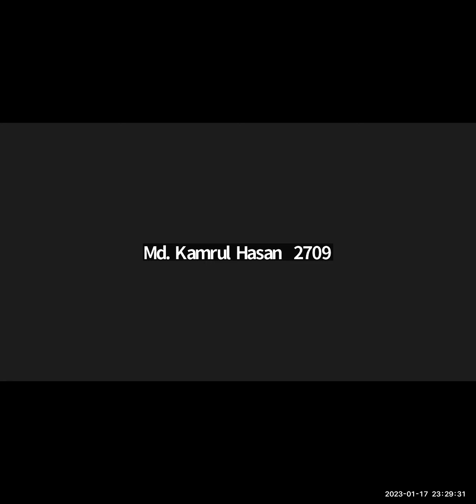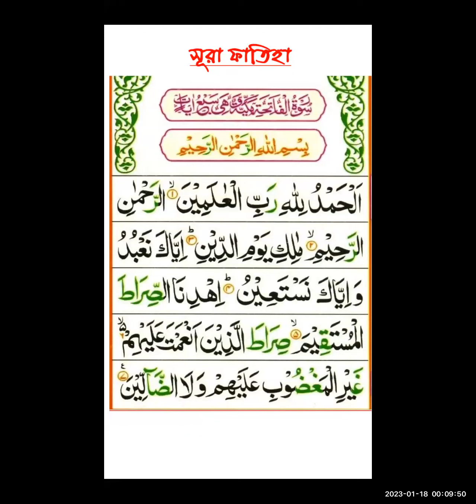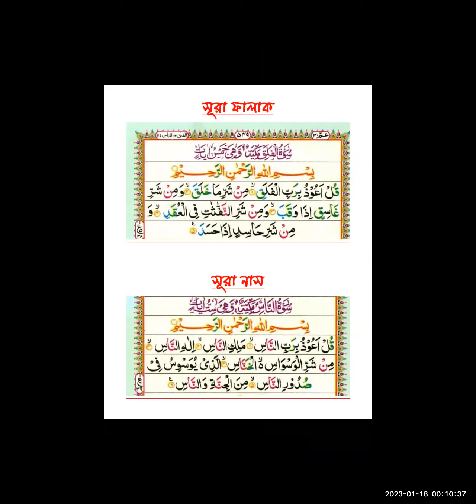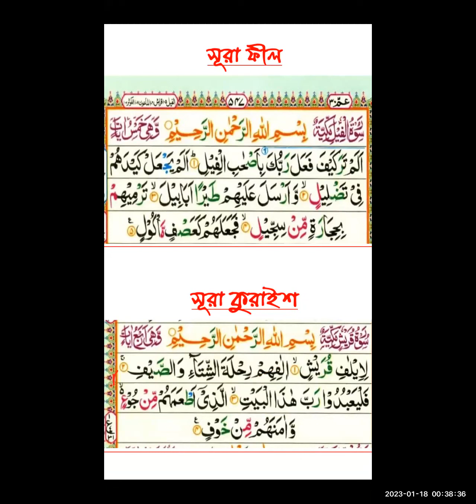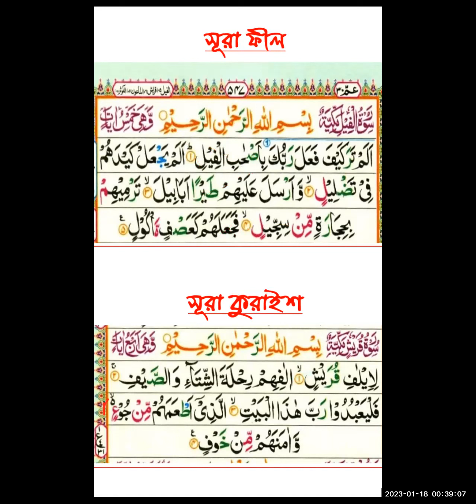এসো তাজবীদ শিখি ২৭; লেকচার-৩৪ (সূরা ফীল ও সূরা কুরাইশ মশক)